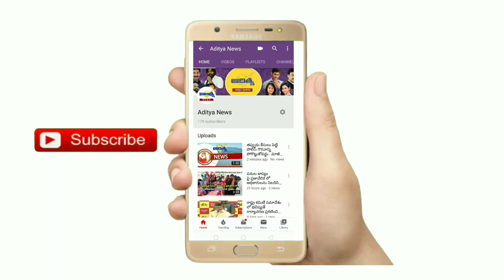ముఖ్యమంత్రి సహాయనిధి కి లక్ష రూపాయల చెక్ మంత్రి కి అందించిన ICEU ఉద్యోగులు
ప్రజలకు ఏ  విపత్తు వచ్చినా ఆదుకోవడంలో మచిలీపట్నం  ఇన్సూరెన్స్ కార్పొరేషన్ ఎంప్లొయీస్ యూనియన్ సభ్యులు ముందు0టారని రాష్ట్ర సమాచార శాఖా మంత్రి శ్రీ పేర్ని నాని అన్నారు.  ఈరోజు స్టానిక జీవితబీమా కార్యాలయంలో కరోనా నివారణ కోసం ఉద్యోగుల నుండి సేకరించిన లక్ష రూపాయల చెక్కుని ముఖ్యమంత్రి సహాయనిధి కి ఉద్యోగ సంఘ నాయకులు మంత్రి కి అందజేశారు. ఈ సందర్భం గా మంత్రి మాట్లాడుతూ iceu సభ్యులు లాక్  డౌన్ ప్రకటించిన నాటి నుండి ప్రతిరోజు  సేవా కార్యక్రమాలు చేస్తున్నారన్నారు. ప్రభుత్వం తొ పాటు ఇటువంటి యూనియన్ లు కూడా ప్రజలకు సేవలు అందించినప్పుడే కరోనా లాంటి విపత్కర పరిస్థితులు ఎదుర్కొగలమన్నారు. Iceu  సభ్యులు చేసే ఈ సహాయాన్ని బందరు ప్రజానీకం తప్పక గుర్తు0చుకుంటామన్నారు.  ఈ కార్యక్రమం లో iceu  అధ్యక్షుడు జే సుధాకర్, ప్రధాన కార్యదర్శి జి కిషోర్ కుమార్, నాయకులు యల్ రాజశేఖర్,  ఎస్ వి రత్నారావు, బి హెచ్ మాధుర్, నరేంద్ర తదితరులు పాల్గొన్నారు.